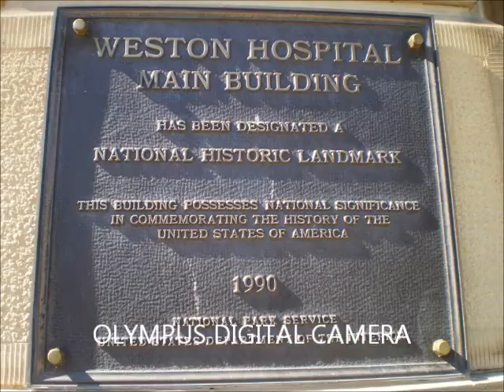Trans-Allegheny Lunatic Asylum Yelling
If you listen closely you can hear a man either moan or yell in the background. Use headphones so you can hear it the best.